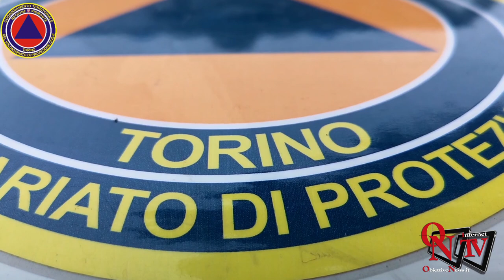Fiano - Mattina di formazione all'utilizzo delle motopompe per la Protezione Civile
Fiano - Mattina di formazione all'utilizzo delle motopompe per il Coordinamento di Protezione Civile di Torino